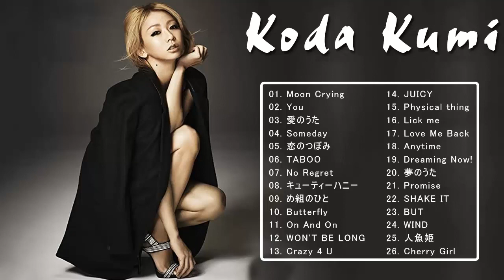倖田 來未のベストソング ♫♫ 神田 來未子 おすすめの名曲 ♫♫ Kumi Koda Greatest Hits 2020